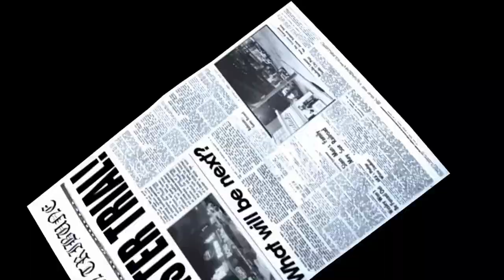Mafia 18 Year Anniversary Trailer With Definitive Edition Footage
Updating a Mafia 15 year anniversary trailer by adding Mafia Definitive Edition Footage. Mafia 18 year anniversary.